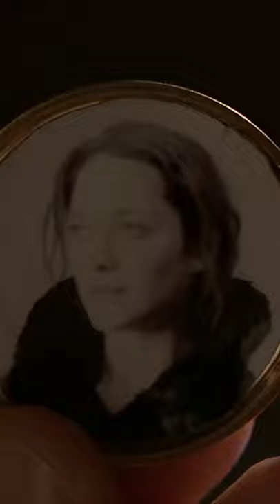Otis Taylor - Ten Million Slaves / Public Enemies (2009)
Edited by zmhsrk

Artist: Otis Taylor
Song: Ten Million Slaves
Video: Public Enemies (2003)